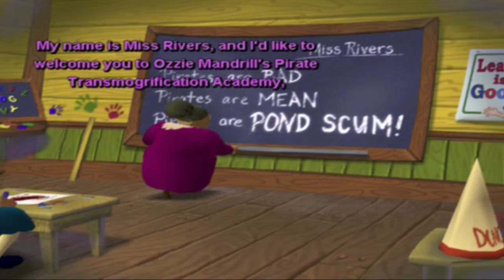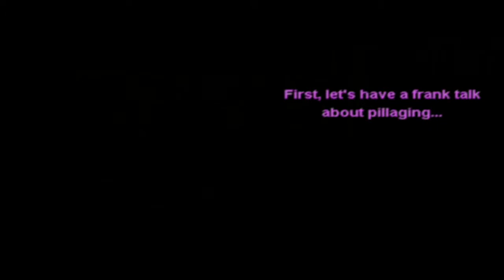EfMI - Part 19 - Going back to school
The title says it all. Though it's not the same type of school you might be familiar with. Also, kids, stay in school. Enjoy!